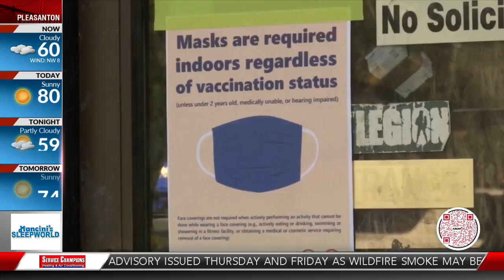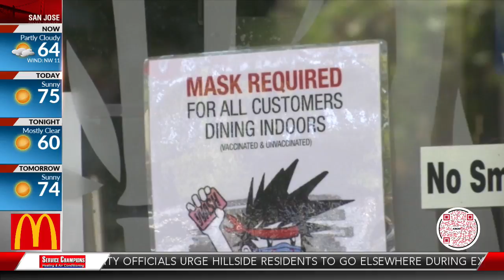Bars begin requiring vaccination cards in San Jose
In the South Bay, if you're visiting one bar, you'll need your ID and proof of vaccination.